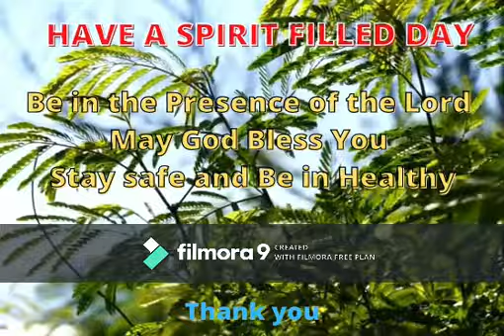Quote of the Day